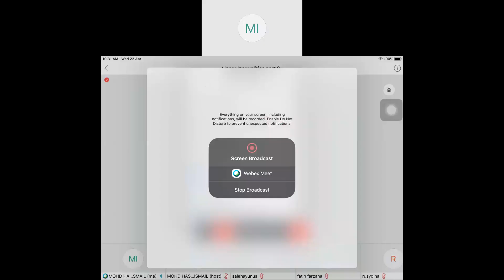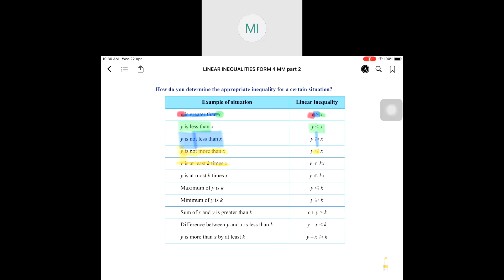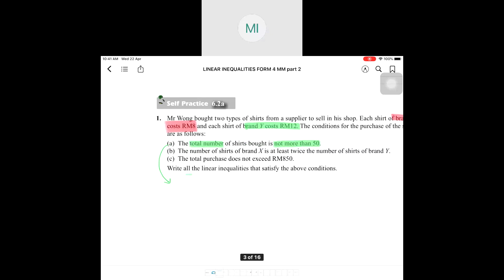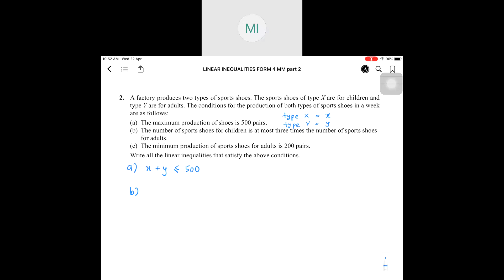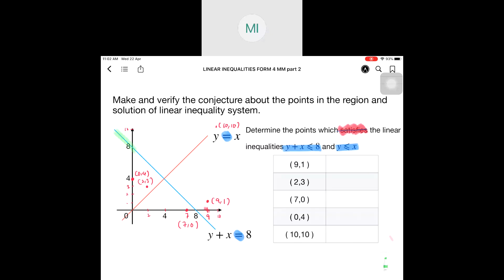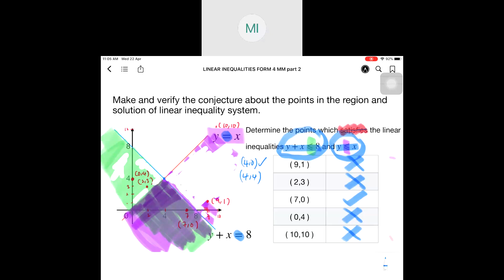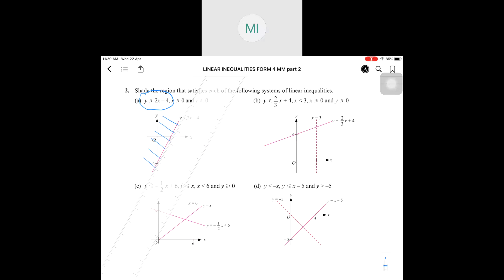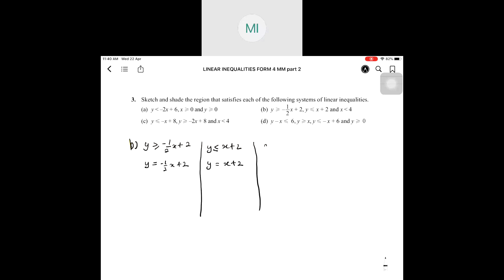MATHS F4 - Chapter 6 - Linear Inequalities in two variables Part 2